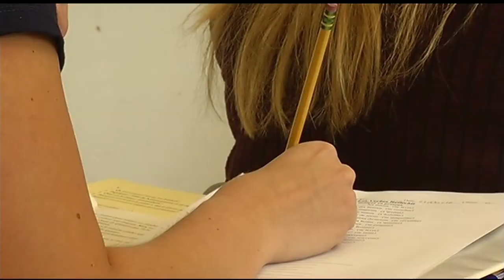Disney offers tuition for hourly workers in tight job market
The Walt Disney Co. is offering to pay full tuition for hourly workers who want to earn a college degree, finish a high school diploma or learn a new skill.

-- Follow us for breaking news as it happens.